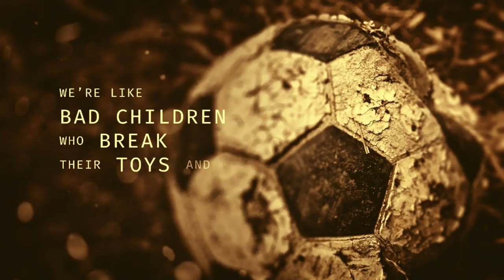Advent Week 2: Love